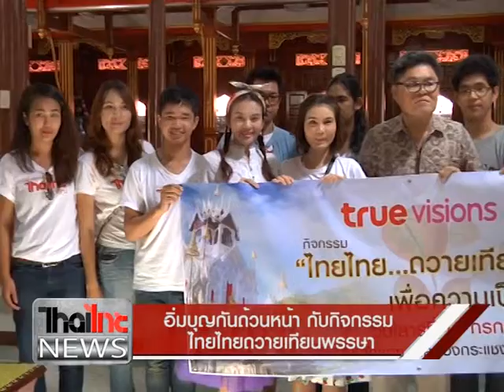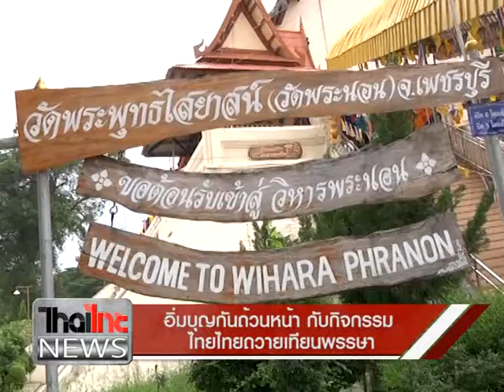16 07 57 อิ่มบุญกันถ้วนหน้า กับกิจกรรม ไทยไทยถวายเทียนพรรษา